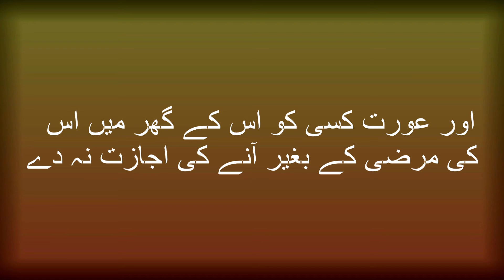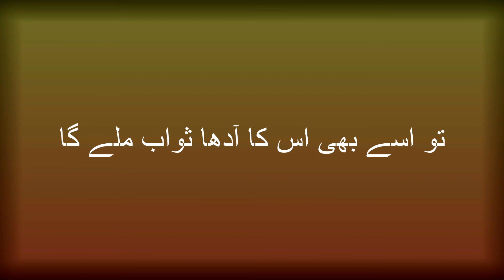عورت کے لیے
رسول اللہ صلی اللہ علیہ وسلم نے ارشاد فرمایا ؛ کسی عورت کے لیے جائز نہیں کہ اپنے شوہر کی موجودگی میں اس کی اجازت کے بغیر  ( نفلی )  روزہ رکھے اور عورت کسی کو اس کے گھر میں اس کی مرضی کے بغیر آنے کی اجازت نہ دے اور عورت جو کچھ بھی اپنے شوہر کے مال میں سے اس کی صریح اجازت کے بغیر خرچ کر دے تو اسے بھی اس کا آدھا ثواب ملے گا۔ اس حدیث کو ابوالزناد نے موسیٰ بن ابی عثمان سے بھی اور ان سے ان کے والد نے اور ان سے ابوہریرہ رضی اللہ عنہ نے روایت کیا ہے اور اس میں صرف روزہ کا ہی ذکر ہے۔

Narrated Abu Huraira:
Allah's Messenger (ﷺ) said, "It is not lawful for a lady to fast (Nawafil) without the permission of her husband when he is at home; and she should not allow anyone to enter his house except with his permission; and if she spends of his wealth (on charitable purposes) without being ordered by him, he will get half of the reward."

حَدَّثَنَا أَبُو الْيَمَانِ، أَخْبَرَنَا شُعَيْبٌ، حَدَّثَنَا أَبُو الزِّنَادِ، عَنِ الأَعْرَجِ، عَنْ أَبِي هُرَيْرَةَ، رضى الله عنه أَنَّ رَسُولَ اللَّهِ صلى الله عليه وسلم قَالَ ‏ "‏ لاَ يَحِلُّ لِلْمَرْأَةِ أَنْ تَصُومَ وَزَوْجُهَا شَاهِدٌ إِلاَّ بِإِذْنِهِ، وَلاَ تَأْذَنَ فِي بَيْتِهِ إِلاَّ بِإِذْنِهِ، وَمَا أَنْفَقَتْ مِنْ نَفَقَةٍ عَنْ غَيْرِ أَمْرِهِ فَإِنَّهُ يُؤَدَّى إِلَيْهِ شَطْرُهُ ‏"‏‏.‏ وَرَوَاهُ أَبُو الزِّنَادِ أَيْضًا عَنْ مُوسَى عَنْ أَبِيهِ عَنْ أَبِي هُرَيْرَةَ فِي الصَّوْمِ‏.‏

Hammam b. Munabbih said:
These are some of the a hadith of Muhammad. the Messenger of Allah (ﷺ), transmitted to us on the authority of Abu Huraira. So he narrated one hadith out of them (as this): The Messenger of Allah (ﷺ) said: No woman should observe fast when her spouse is present (in the house) but with his permission. And she should not admit any (mahram) in his house, while he (her husband) is present, but with his permission. And whatever she spends from his earnings without his sanction, for him is half the reward.

حَدَّثَنَا مُحَمَّدُ بْنُ رَافِعٍ، حَدَّثَنَا عَبْدُ الرَّزَّاقِ، حَدَّثَنَا مَعْمَرٌ، عَنْ هَمَّامِ بْنِ مُنَبِّهٍ، قَالَ هَذَا مَا حَدَّثَنَا أَبُو هُرَيْرَةَ، عَنْ مُحَمَّدٍ، رَسُولِ اللَّهِ صلى الله عليه وسلم فَذَكَرَ أَحَادِيثَ مِنْهَا وَقَالَ رَسُولُ اللَّهِ صلى الله عليه وسلم ‏ "‏ لاَ تَصُمِ الْمَرْأَةُ وَبَعْلُهَا شَاهِدٌ إِلاَّ بِإِذْنِهِ وَلاَ تَأْذَنْ فِي بَيْتِهِ وَهُوَ شَاهِدٌ إِلاَّ بِإِذْنِهِ وَمَا أَنْفَقَتْ مِنْ كَسْبِهِ مِنْ غَيْرِ أَمْرِهِ فَإِنَّ نِصْفَ أَجْرِهِ لَهُ ‏"‏ ‏.‏

Reference  : Sahih Muslim 1026
In-book reference  : Book 12, Hadith 107
USC-MSA web (English) reference  : Book 5, Hadith 2238